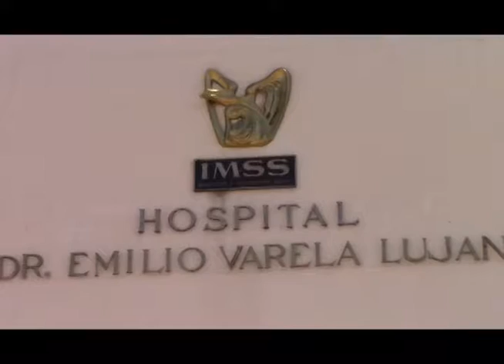Se lleva a cabo simulacro en clínica del IMSS, con motivo de la semana nacional de PC